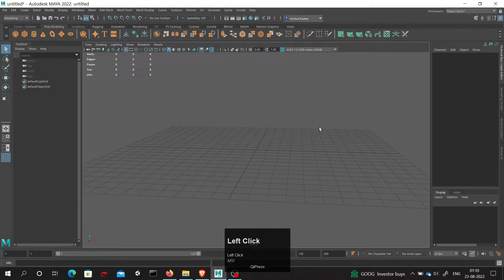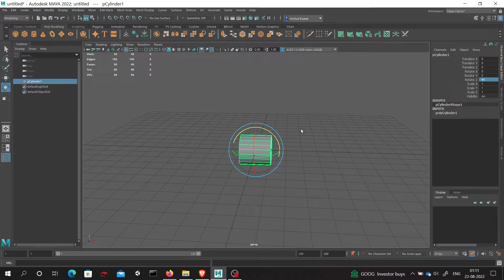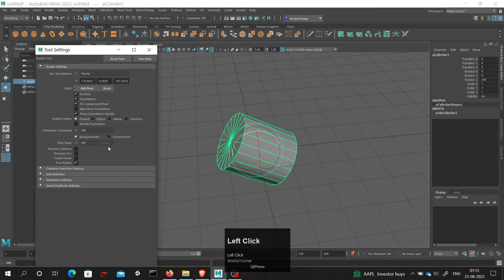How To Snap Rotate in Maya 2022 || Maya Quick Tip #1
In this short video, we have demonstrated how to quickly rotate in Maya using Snap Rotate tool in Maya 2022. This video also demonstrates how to change the increment lengths in Maya. This hack helps users quickly work in Maya.